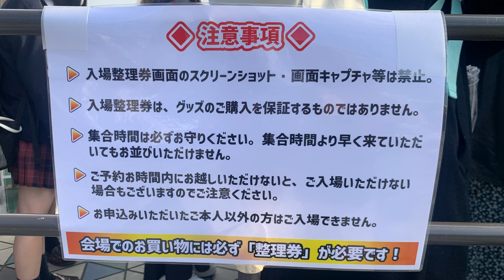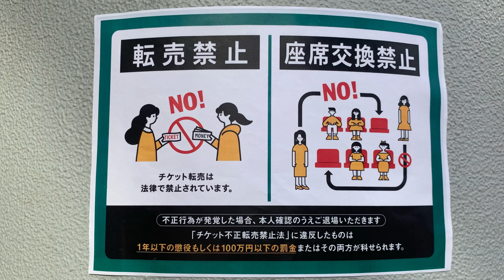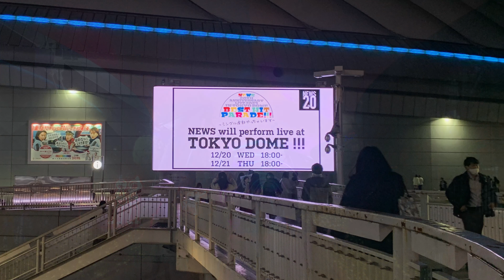NEWS 20th Anniversary in TOKYO DOME 東京ドーム 場外の現地映像 DAY1 2023年12月20日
NEWS お疲れ様でした！！